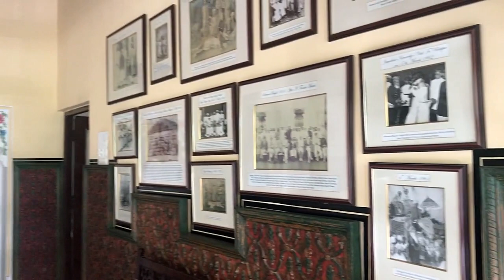Udaipur Hotel Enroute Road Trip | D2K Part 03 | Delhi To Kerala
Day 1: After reaching the hotel we checked in with a hot cup of tea. Hotel Mahendra Prakash is a lovely hotel. We have previewed the hotel and can assure you it is a great property.

Highway Apostle with his family crew went on this 5800 Kms. trip from Delhi to Kerala. We spent 22 Days and 21 Nights.

We welcome any queries pertaining to this trip or any other.